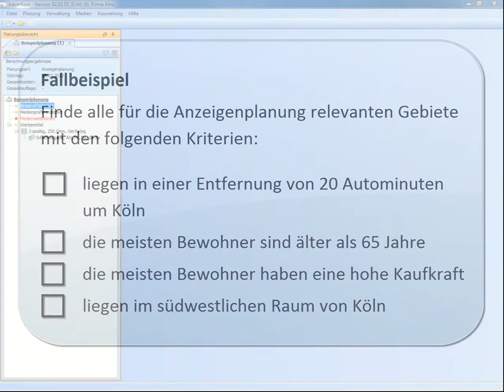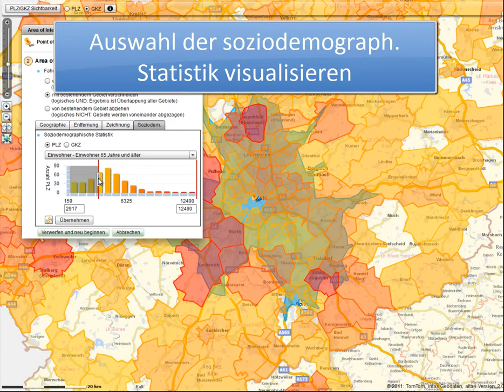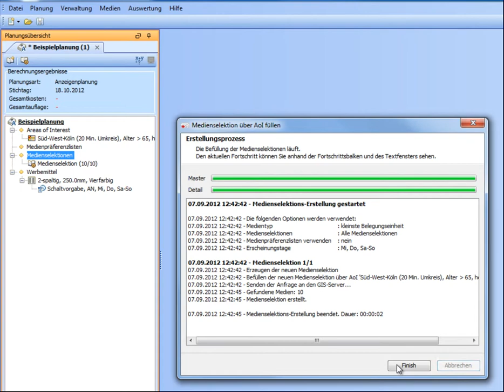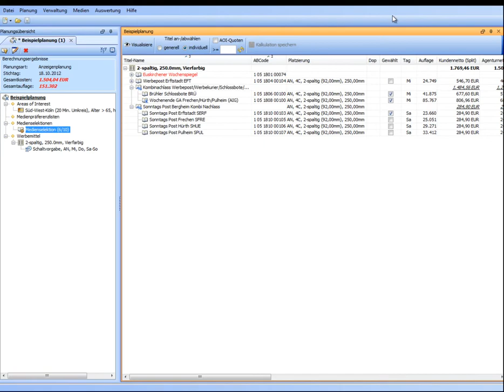Advertizor | Zielgebiete auswählen (AoI-Editor)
Die Anzeigenblätter haben einen durchschlagenden Heimvorteil bei der Vermarktung regionaler Zielgruppen. Sie sind in Ihren Regionen fest verankert, sie kennen den lokalen Markt sehr gut und haben eine nahezu flächendeckende Haushaltsabdeckung. Davon profitiert nicht nur der örtliche Friseurbetrieb oder das Autohaus in der jeweiligen Region. Auch nationale Kunden wollen an der lokalen Kompetenz der Anzeigenblattverlage partizipieren.

Für eine regionale Aussteuerung von Werbekampagnen braucht man jedoch detaillierte Kenntnisse über die Medienlandschaft vor Ort. Unter der Prämisse, die Zielgruppen so streuverlustarm wie möglich anzusprechen, empfiehlt es sich, das Plangebiet vorerst geografisch und soziodemografisch abzugrenzen und dann die dortigen Anzeigenblattverlage zu identifizieren.

ADVERTIZOR bietet hier eine komfortable Lösung. Ausgehend von Plangebieten oder „Area of Interest (AOI)" ermittelt das Planungstool dann stets alle infrage kommenden Titel und stellt diese übersichtlich für die nächsten Optimierungsschritte des Mediaplaners dar.

AOIs können wahlweise für einen Planungsjob global gelten oder bei der Filialplanung pro Standort. Auch die Geocodierung komplexer Filialstrukturen wird via Schnittstelle und einer intelligenten Kundenstammdaten-Administration unterstützt. Selbstverständlich spiegelt sich die hinterlegte Filialstruktur auch in allen Auswertungsreports 1:1 wider. Ein maßgeschneiderter Mediaplan für jede Filiale ist damit kein Problem.

Folgende Plangebiets- bzw. AOI-Definitionen werden unterstützt:
- Administrative Einheiten wie Nielsen-Gebiet, Bundesland, Landkreis, Ort oder PLZ
- Soziodemografische Kriterien wie Alter, HH-Anzahl, Kaufkraft oder Migrantenanteil
- Geocodierung von Adressen und Filialstrukturen
- Punkt-Fläche-Definition mit Planradius oder Weg-Zeit-Analyse
Import von PLZ- oder GKZ- Listen